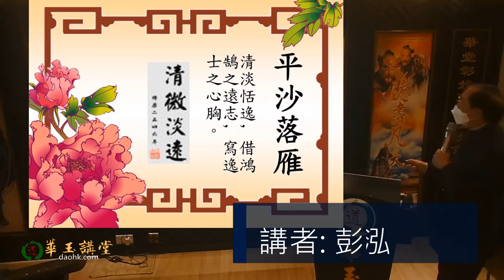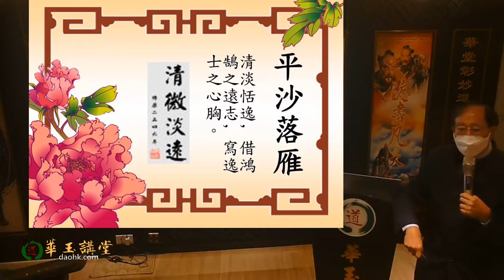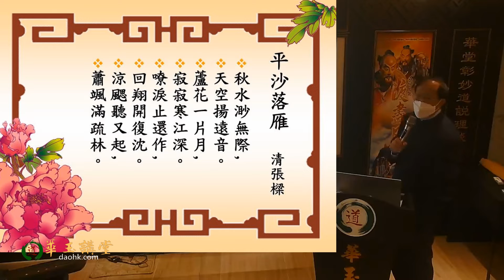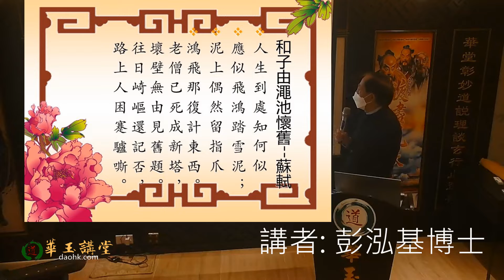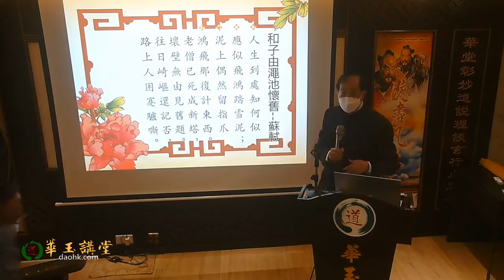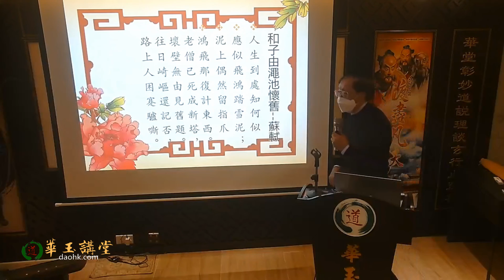華玉講堂-21.4.22 中華智慧系列：之二：禮樂教化《第三節》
2022(壬寅)年 星期一短期課程
題目
講者
時間: 星期一及四，晚上7時至9時
日期: (共三堂)
中華智慧系列：
之一：中華文化與中國人的精神
之二：禮樂教化 (音樂講座會有即場表演/示範及講解)
之三：中華武道、武術與武  (武術講座會有即場表演/示範及講解)

2022 其他課程
華玉講堂 免費講座 (2022年) (google.com)